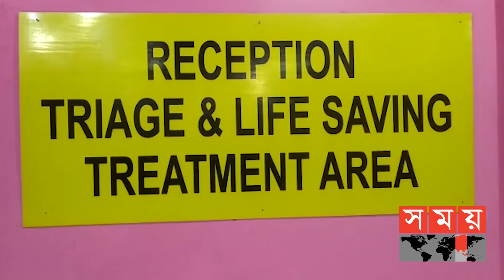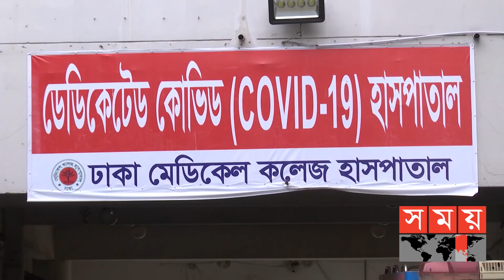ঢাকা মেডিকেলে প্রথম ভ্যাকসিন নেবেন একজন সার্জারি বিশেষজ্ঞ ! | Corona Vaccine | DMC | Somoy TV